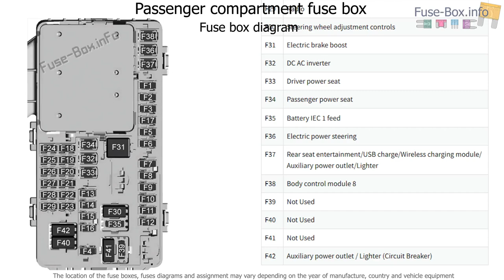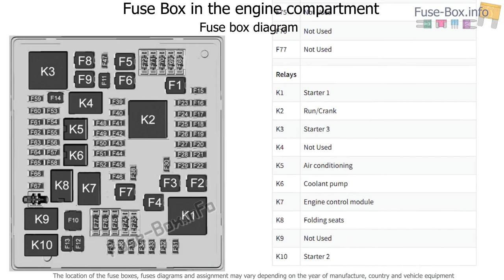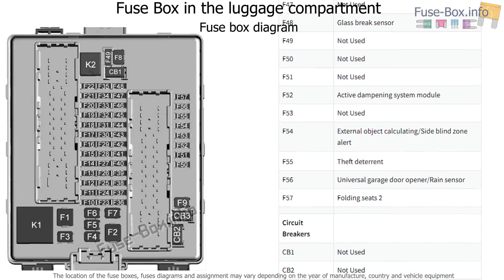Fuse box location and diagrams: Cadillac XT6 (2020-...)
Fuse box diagram (location and assignment of electrical fuses and relays) for Cadillac XT6 (2020…)